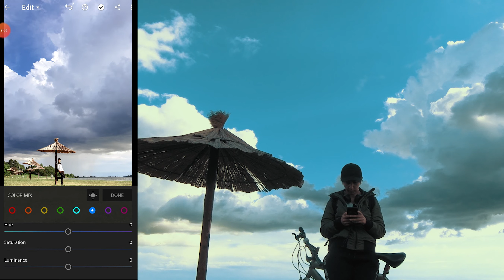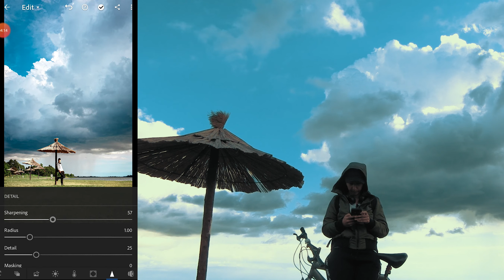Kako editujem fotke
Pratite moje korake i mozete editivati fotku